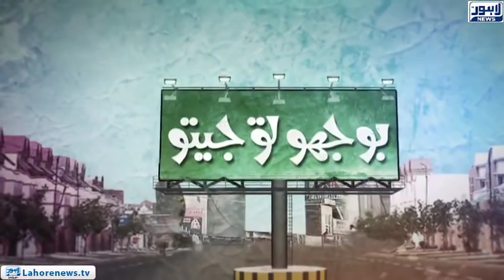Bhoojo To Jeeto (Amanah Mall) Episode 327 - Part 03